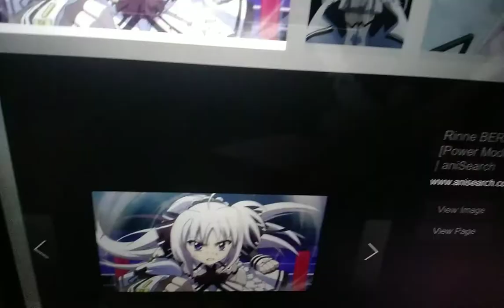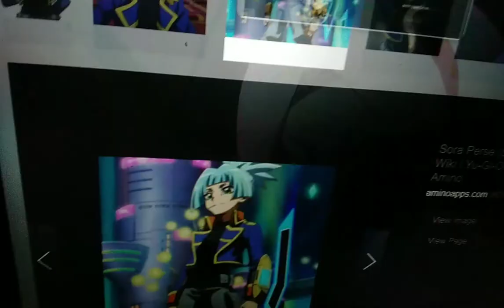mlp equestria girls and boys friendship games part 24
beni as sunset shimmer
sora perse as rainbow dash
lutecia alpine as rarity
miku as pinkie pie
nanoha Takahashi as vice principal luna
fate t harlaown as principal Celestia
rinne berlinetta as Sci twi
koopa troopa as spike the dog
grace Tyler as Indigo zap
Celina as sunny flare
Soundwave as lemon zest
Julia Krystal as sugar coat
rio kastle/kamishiro as Dean cadence
miss mason as principal abasus cinch